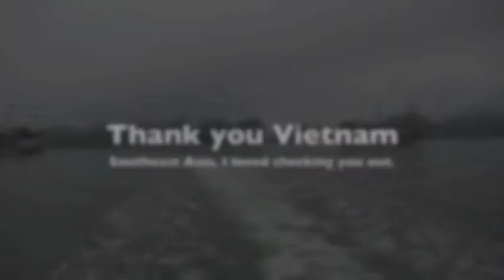Finding monkeys at Halong Bay, Vietnam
The last destination of my one month journey around South East Asia. What an amazing, magical place is Halong Bay! Foggy delight. Caving and kayaking, and just purely enjoying the beautiful sights of this glorious place.

Contiki's Big Indochina Adventure in February-March 2014.